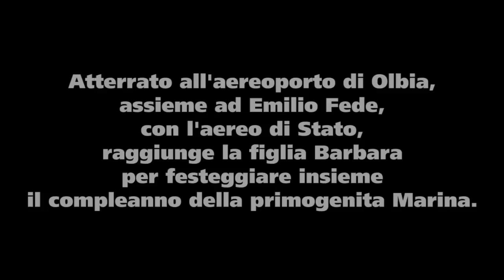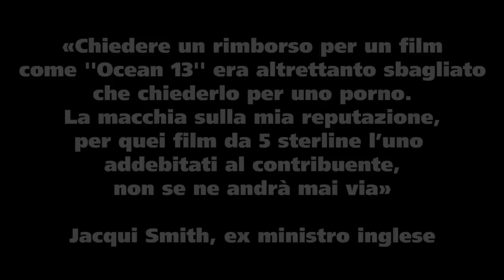Ma va là